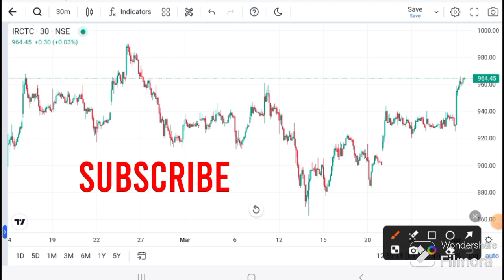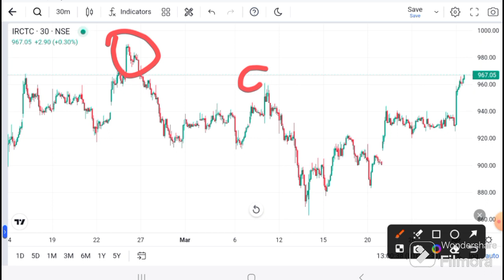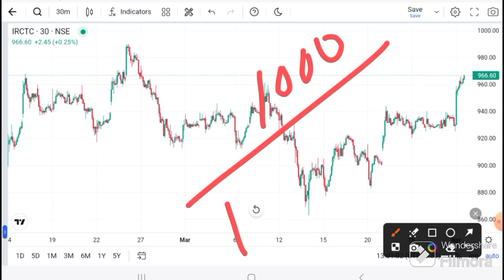IRCTC SHARE LATEST NEWS I IRCTC ANALYSIS I IRCTC SHARE TARGET | IRCTC today latest news